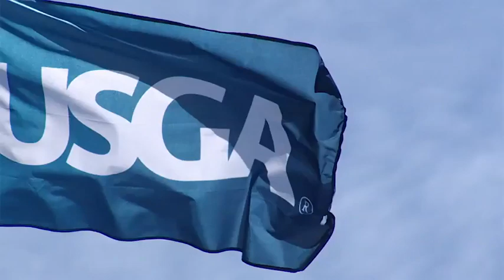U.S. Amateur: Championship Match Highlights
See all the action as Curtis Luck, of Australia, defeats Brad Dalke by a 6-and-4 margin to win the 116th U.S. Amateur Championship. For regular updates from the United States Golf Association, visit usga.org.